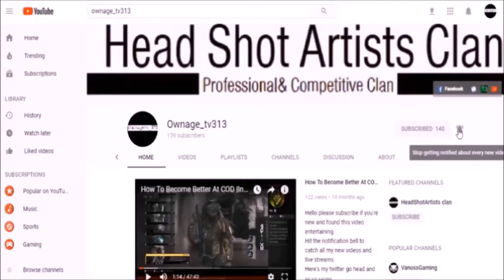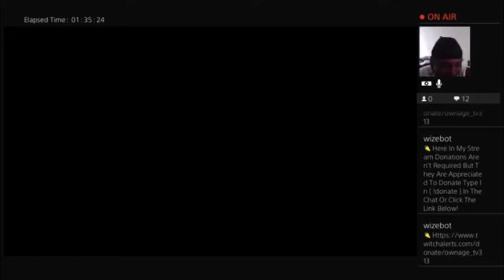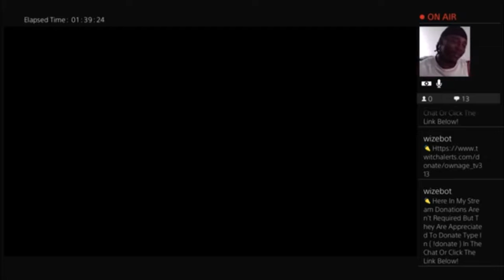World War II| Free For All Plus A 1vs1 QS Bonus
Here's my twitter go head and give me a follow :D

Here's a link to my website check it out!

Here's a link to my Facebook account like my page :D

Here's a link to my twitch.tv live stream account

Here's a link to my Competitive Team/Pub Stomping Team channel